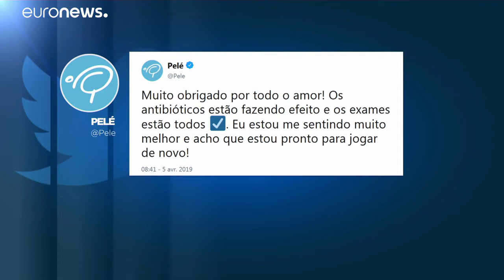الجوهرة السوداء يقول إنه بات "أفضل كثيرا" بعد العلاج في مستشفى فرنسي